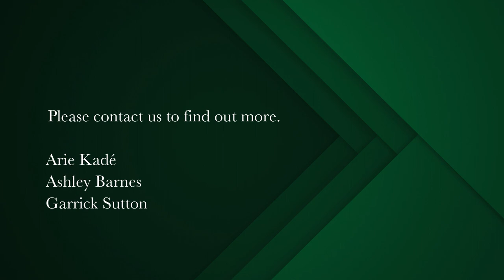4 bedroom house for sale in Constantia Upper | Pam Golding Properties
Timeless grandeur meets modern elegance
SOLE MANDATE

Situated in the desirable ‘Avenues' of Constantia Upper is this majestic Mediterranean style home embracing magnificent north-facing mountain, valley and sea views stretching across to the Hottentots Mountain range in the far distance. Spanning 1090m2 over three levels of living formal and informal living space to accommodate a large family. Surrounded by fabulous outdoor spaces with pool, fountain and koi pond features including multiple balustraded balconies and patios to encourage outdoor living and full enjoyment of the picturesque surroundings and views. The borehole watered garden with fully automated irrigation system ensures the beautiful, landscaped garden is lush all year round. High end finishes include high-ceilings, travertine and marble flooring with African teak carpentry. Included in this offering is a self-contained flatlet, garaging for four cars, under roof parking as well as secure off-street parking and a three-bedroomed staff suite

State-of-the-art security systems which include surveillance cameras with internal and external beams, linked to ADT. The property is walled with electric fencing to ensure your peace of mind. Back up electricity includes a 12kwatt invertor with 15kwatt battery capacity.

This magnificent property is not only the perfect family home, but an investment opportunity as well. It lends itself to operating as a successful Airbnb with income-generating opportunity from the downstairs flatlet and is an excellent location for film shoots. It is well-located with easy access to Constantia's amenities, Virgin Active Gym and Constantia sports grounds with tennis courts, cricket grounds, bowling greens and easy access to a selection of stunning walking trails.

Westlake Golf Course and some of the country's most celebrated wine estates, namely Constantia Uitsig, Groot Constantia, Klein Constantia and Buitenverwachting are nearby as well as a selection of world-class restaurants such as Chef's Warehouse at Beau Constantia, Constantia Glen, La Colombe, Jonkershuis and Bistro Sixteen82 at Steenberg.

You are spoilt with a selection of coffee shops as well as High Constantia and Constantia Village, Constantia Emporium and High Constantia Shopping Centres just a few minutes away. Top tier schools in the area include Springfield Convent, Constantia Waldorf, Reddam House and The American International School.